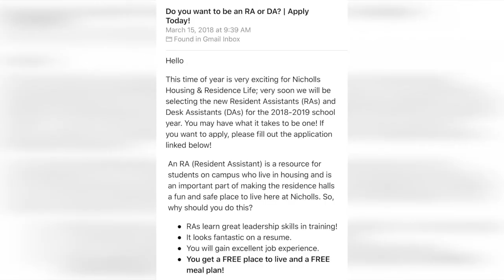RA Selection B-Roll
This video is about RA Selection Reader